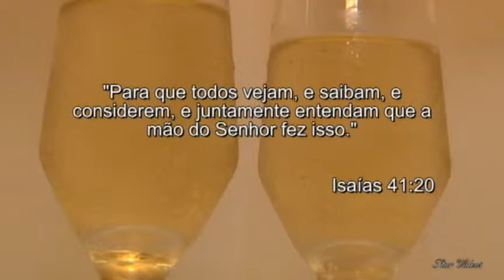VF Vanessa e Roberto 2